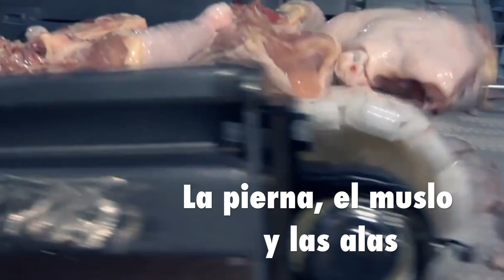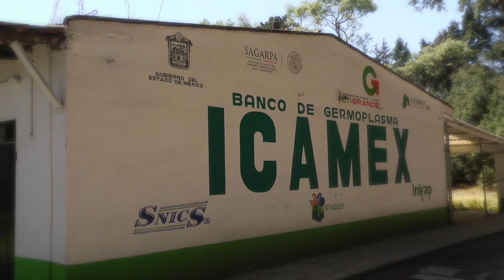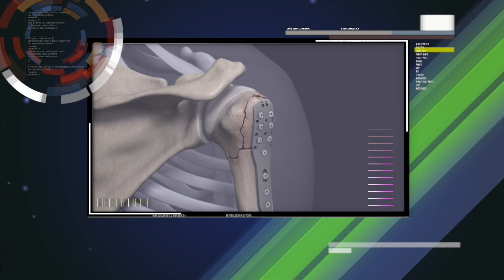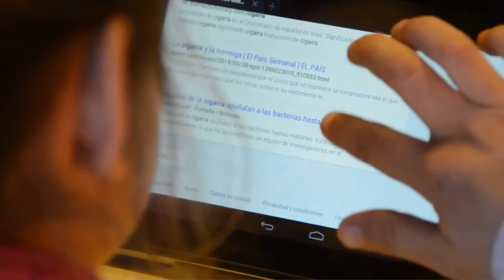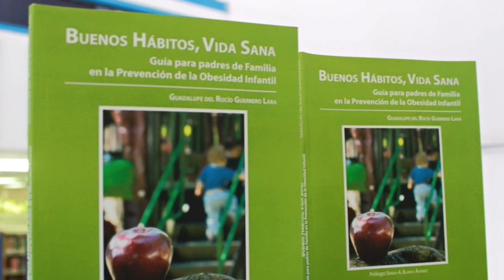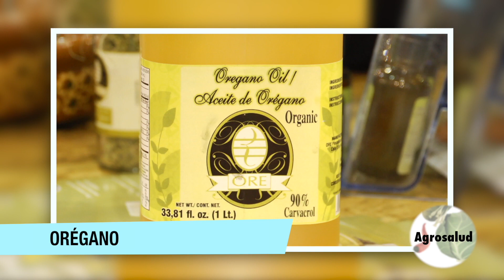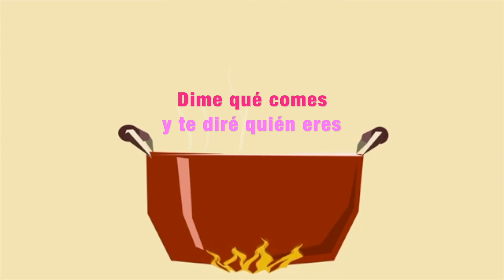AGRONOTICIAS sie7e PROGRAMA 150